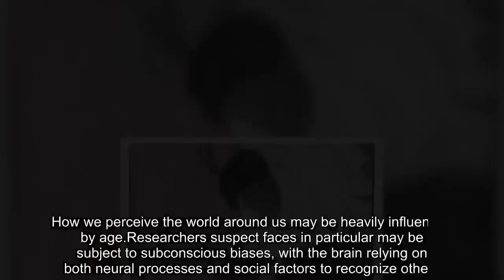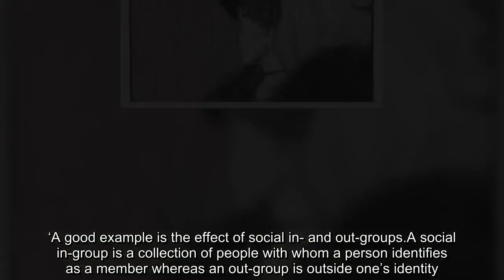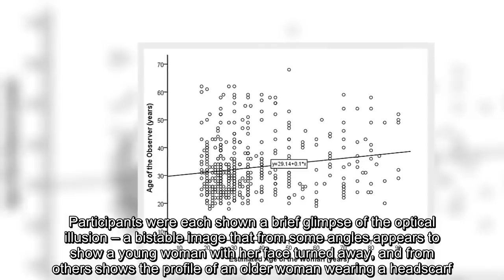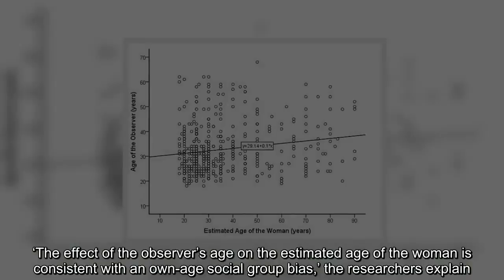How you interpret this 100-year-old optical illusion could predict how old you are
How we perceive the world around us may be heavily influenced by age.Researchers suspect faces in particular may be subject to subconscious biases, with the brain relying on both neural processes and social factors to recognize others. Using the 1915 optical illusion ‘My Wife and My Mother-In-Law,’ a new study has illustrated how age can dictate what we see in ambiguous figures. While younger viewers tend to see a woman in her mid-20s, older observers were more likely to see a woman in her 60s or older. ‘Although face recognition is governed by low-level neural detection mechanisms, it is also affected by seemingly incidental high-level social processes,’ the researchers explain in the new study, published to the journal Scientific Reports. ‘A good example is the effect of social in- and out-groups.A social in-group is a collection of people with whom a person identifies as a member whereas an out-group is outside one’s identity. ’ To find out how these social factors, such as own-age in-groups, affect perception of faces, researchers used the online crowdsourcing platform Mechanical Turk to sample 666 participants over the age of 18. Participants were each shown a brief glimpse of the optical illusion – a bistable image that from some angles appears to show a young woman with her face turned away, and from others shows the profile of an older woman wearing a headscarf. The image was only displayed for 500 ms, and participants were subsequently asked a number of questions to verify that they got a good enough look. Once they passed these tests, they were asked to estimate the age of the woman in the image.While there may be default biases in how the optical illusion itself is typically perceived, with the majority of viewers reporting a younger woman, the researchers found the observer’s age may contribute too. The results showed that the viewers often saw a woman that essentially mirrored their own age; according to the researchers, ‘younger and older participants estimated the age of the image as younger and older, respectively. ’ These findings suggest social groups do affect face processing, even if we don’t realize it, according to the researchers. ‘The effect of the observer’s age on the estimated age of the woman is consistent with an own-age social group bias,’ the researchers explain.